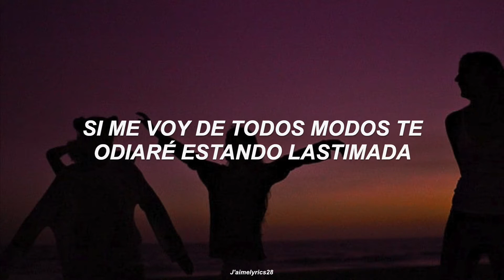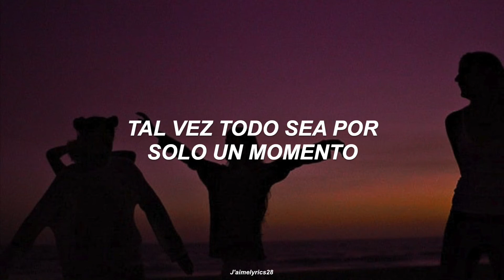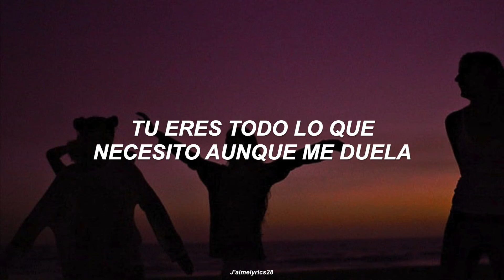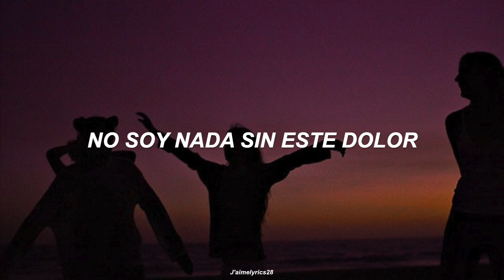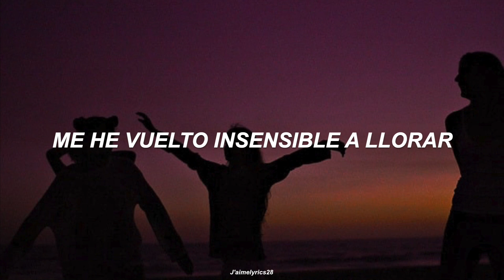BLACKPINK - Lovesick Girls (Traducción al Español)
La universidad en modo online nos está matando pero está joyita de canción merecía ser traducida. Espero les guste tanto como a mi 🥰